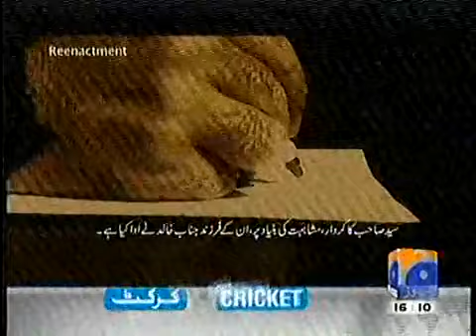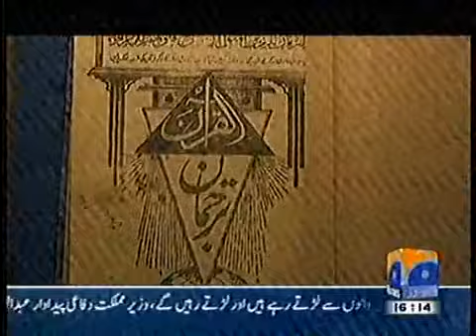SYED SAHAB: Documentary on the life of Syed Abul Ala Maudoodi (R.A)-Part 1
This is a detailed Documentary on the life of Syed Abul Ala Maudoodi (R.A) , The Greatest Islamic Scholar of the 20th Century.